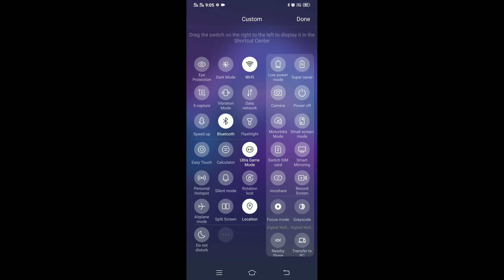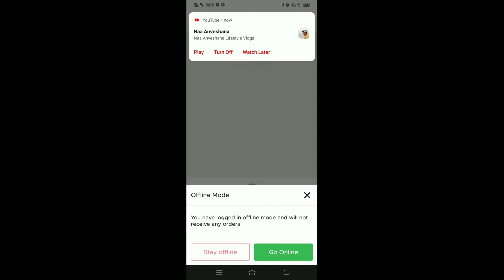Food delivery in the rain My phone was damaged || AMP Vlogs.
వీడియో పెట్టాక మీకు వెంటనే నోటిఫికేషన్ రావడానికి సబ్స్క్రైబ్ చేసుకోండి.
నా రోజు వారి దిన చర్య లో నేను చేసే ప్రతి పని నా ప్రతి ప్రయాణం మీకు చూపించడానికి నేను ఎల్లప్పుడూ సిద్ధంగా ఉన్నాను.
I am always ready to show you every day of my life, every work I do in their day to day activity